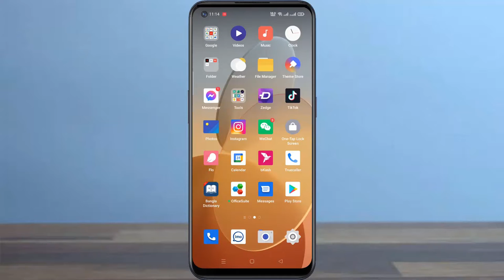How to Turn On Remove Photosensitive Videos in TikTok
In this video I will show you, How to  Turn On Remove Photosensitive Videos in TikTok.